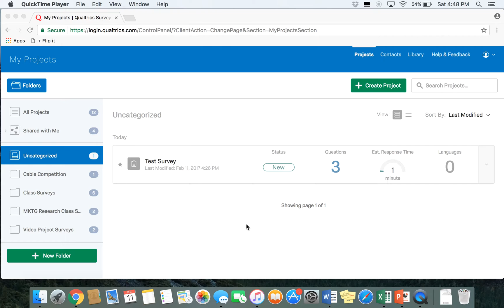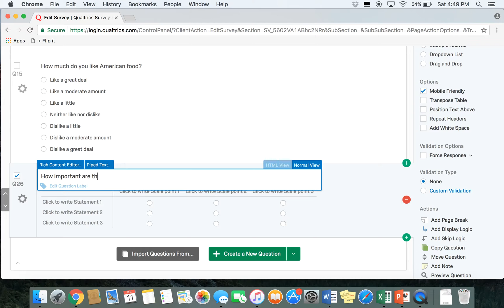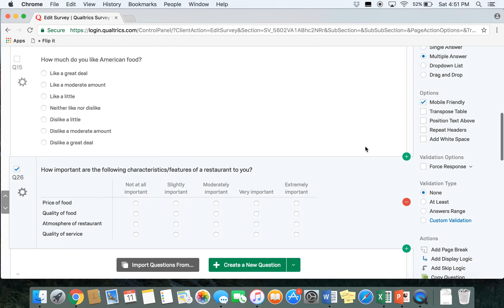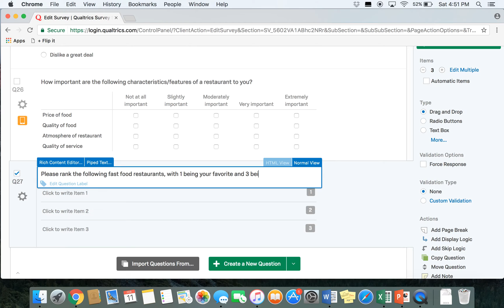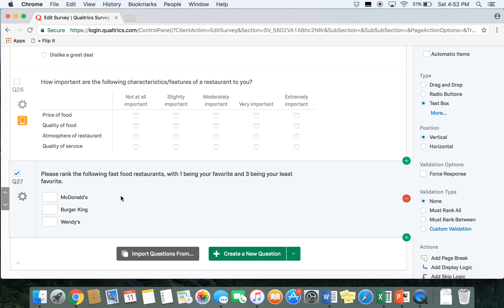Detailed Questions in Qualtrics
This video covers how to create more detailed questions in Qualtrics.